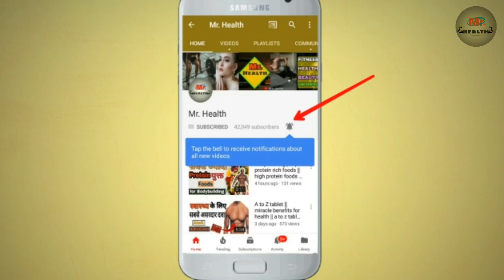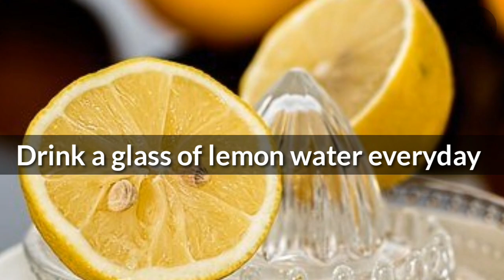Immunity बढ़ाने के लिए यह खाए | Top 5 Immunity Boosting Foods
Top 5 foods for boost immunity power.

dosto bimario se dur rahne ke liya or bacterial, viral infections se bachne ke liya immunity ko strong rakhna bahut jaroori h. iss video par maine 5 aise foods ke bare m bataya h jo immunity ko boost karega.

video ka end tak dekhe or Share bhi Kare apne family or friends ke saath.